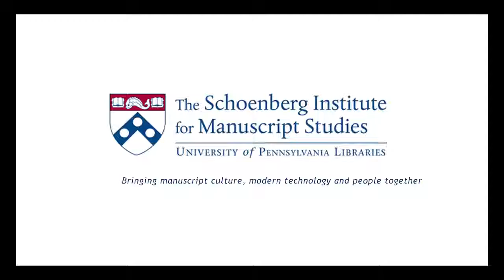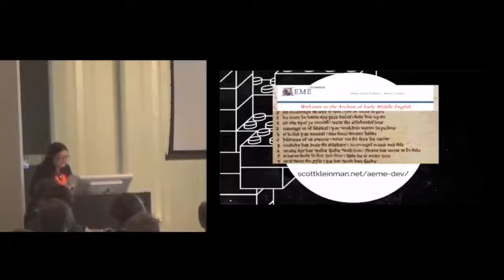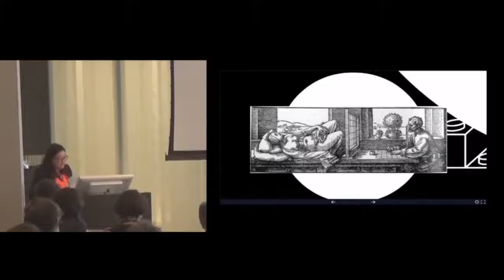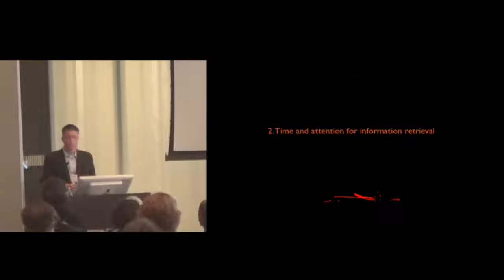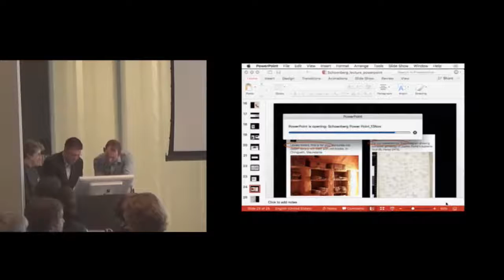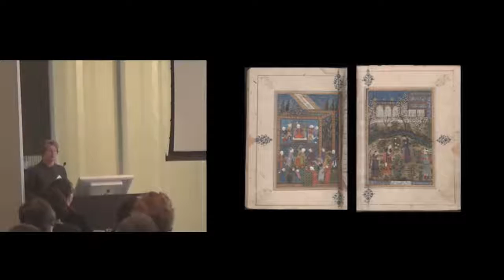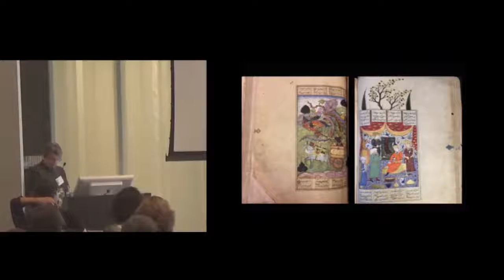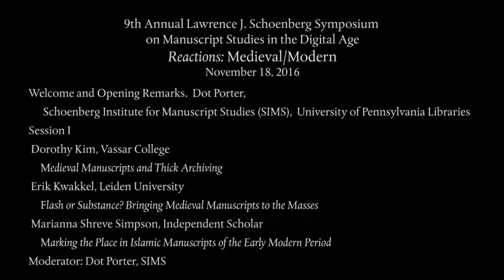9th Annual Lawrence J. Schoenberg Symposium - Session 1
9th Annual Lawrence J. Schoenberg Symposium on Manuscript Studies in the Digital Age. Reactions: Medieval/Modern. November 17-19, 2016.

Session I. November 18, 2016.
Welcome and Opening Remarks. Dot Porter, Schoenberg Institute for Manuscript Studies (SIMS), University of Pennsylvania Libraries

Dorothy Kim, Vassar College. Medieval Manuscripts and Thick Archiving. 10:57

Erik Kwakkel, Leiden University. Flash or Substance? Bringing Medieval Manuscripts to the Masses. 40:00

Marianna Shreve Simpson, Independent Scholar. Marking the Place in Islamic Manuscripts of the Early Modern Period. 1:07:00

Panel. Moderator: Dot Porter, SIMS. 1:46:35